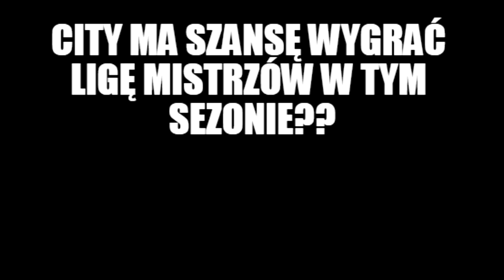MEMY - Manchester City #35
Witam w kolejnym odcinku serii jaką są memy. Dziś pośmiejemy się z Obecnego Mistrza Anglii, a konkretnie z Manchesteru City, gdyż to właśnie o tym klubie będą Memy.